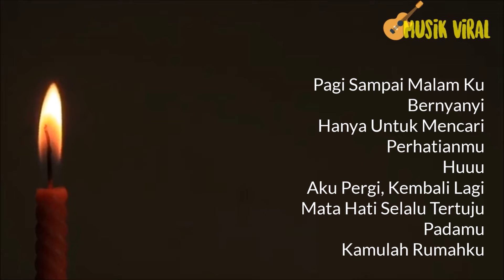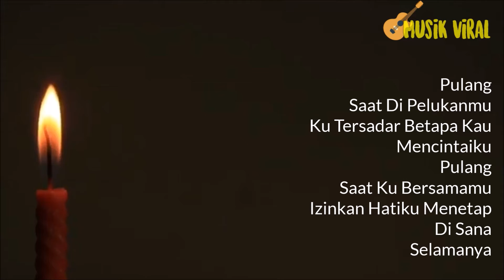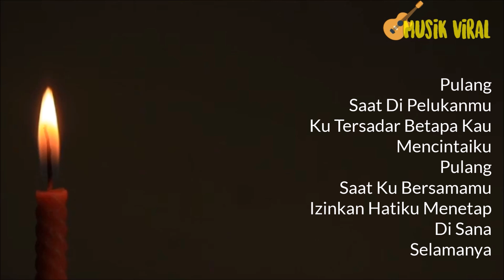Maudy Ayunda - Pulang Lirik